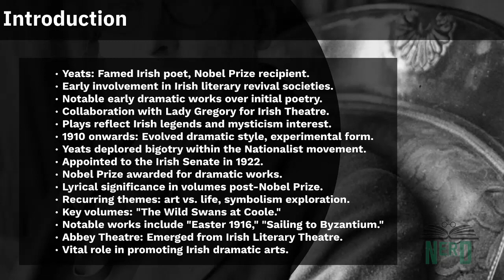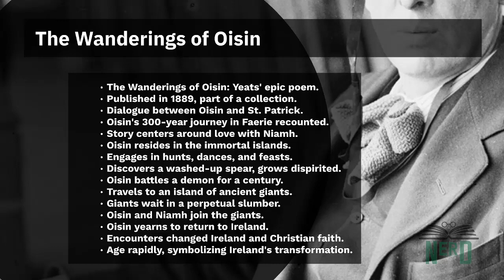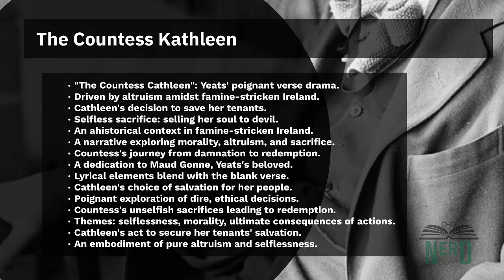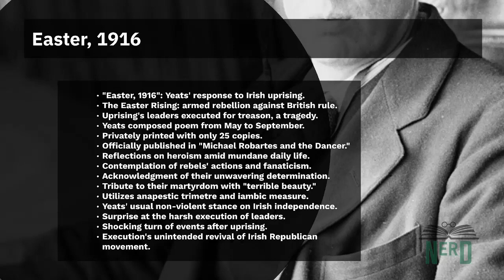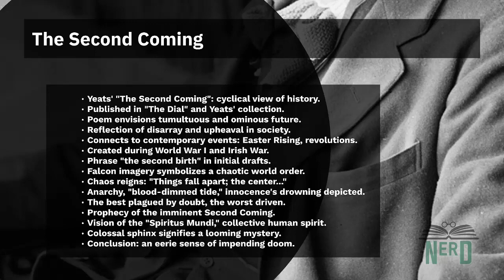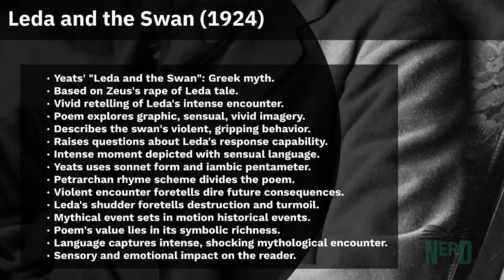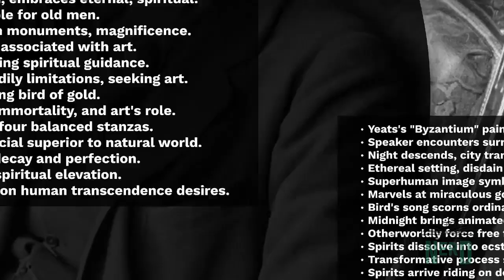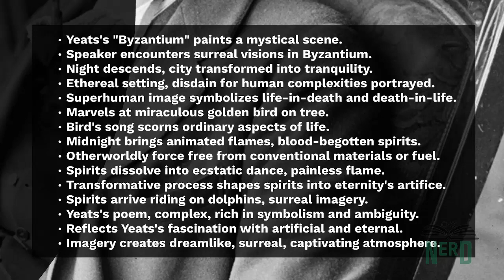W.B. Yeats: Poetic Mastery and the Abbey Theatre Legacy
Explore the poetic brilliance of W.B. Yeats (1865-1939) and his influential role in the renowned Abbey Theatre. From the mystical verses of "The Wanderings of Oisin" (1889) to the profound reflections in "Easter 1916" (1916), delve into Yeats' poetic journey. We'll navigate the serene "Lake Isle of Innisfree" (1890), the dramatic narrative of "The Countess Kathleen" (1892), the timeless beauty of "The Wild Swans at Coole" (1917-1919), and the apocalyptic vision in "The Second Coming" (1920). Uncover the poignant verses of "A Prayer For My Daughter" (1921), the mythological exploration in "Leda and the Swan" (1924), and the philosophical musings of "Sailing to Byzantium" within "The Tower" (1928) and the haunting "Byzantium" (1930).

Join us in unraveling the genius of W.B. Yeats and the tapestry of works that continue to resonate with readers worldwide.